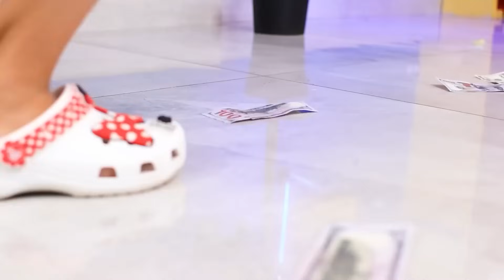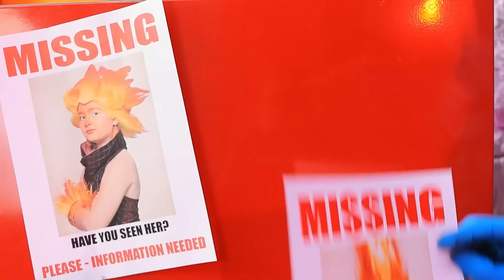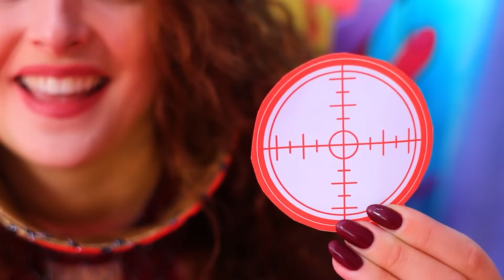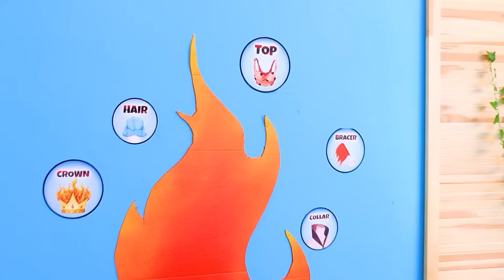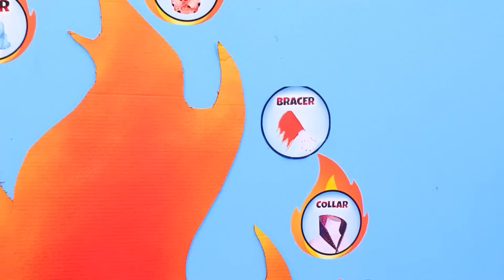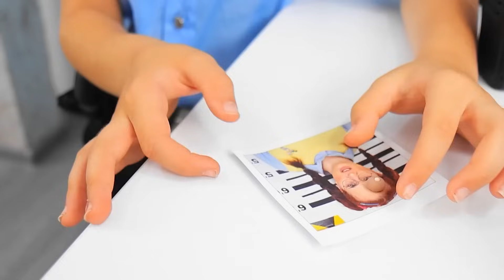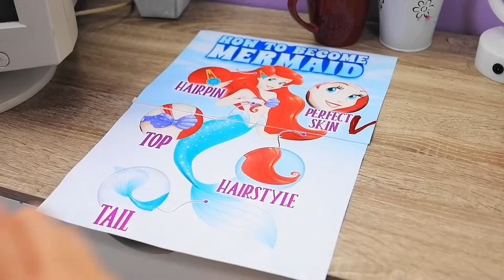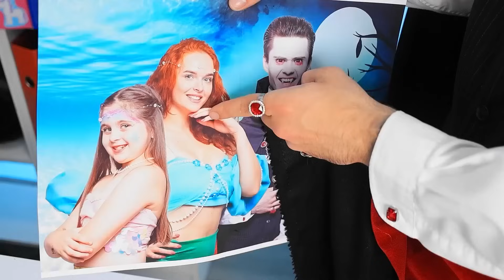Elemental Dungeons Ember e Wade nella Vita Reale!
Likee httpslikee.video@troomfood